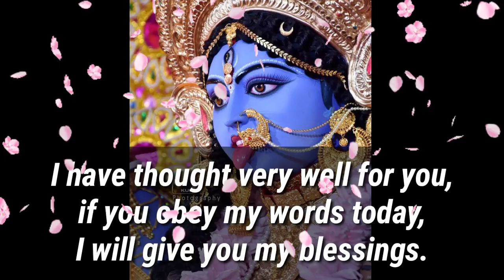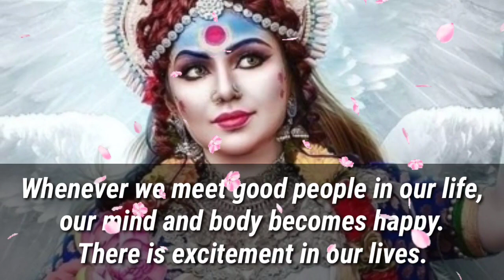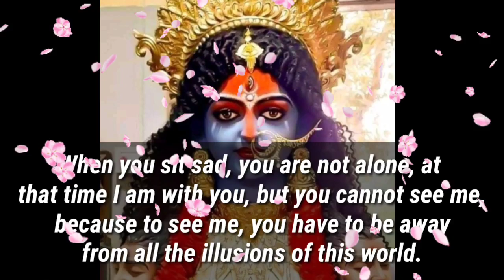🕉️11:11🕉️❤️ DON'T TAKE THIS LIGHTLY GOD WILL BE MAD AT YOU...🕉️❤️🕉️ | DON'T IGNORE | GOD POSITIVITY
🕉️11:11🕉️❤️ DON'T TAKE THIS LIGHTLY GOD WILL BE MAD AT YOU...🕉️❤️🕉️ | DON'T IGNORE | GOD POSITIVITY